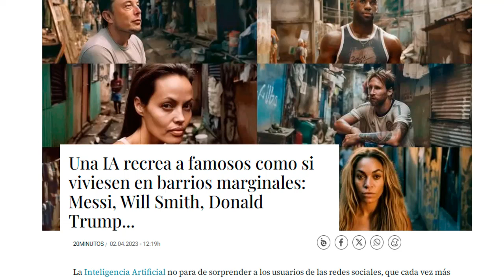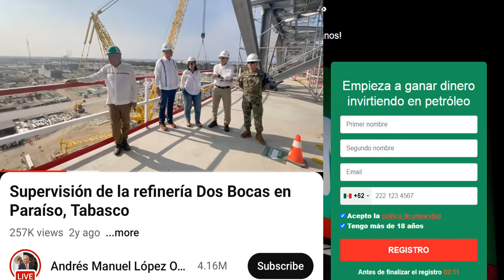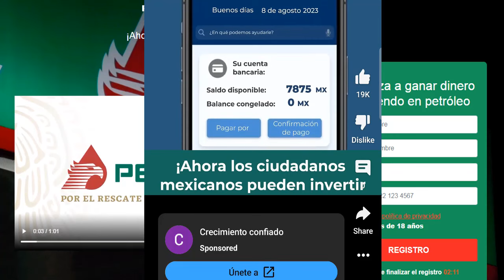Invertir en petroleo PEMEX ¿Real o Estafa? Oil profit